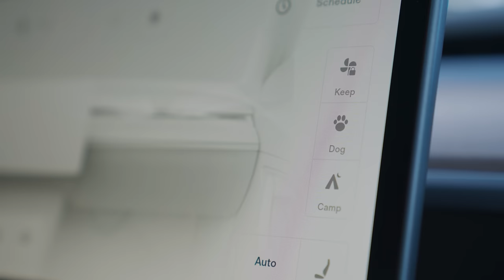Dog Mode Cabin Camera | Tesla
View the cabin camera from the Tesla app while using Dog Mode or Sentry Mode to keep an eye on your puppy 🐶

Rolling out now in the over-the-air Holiday Update